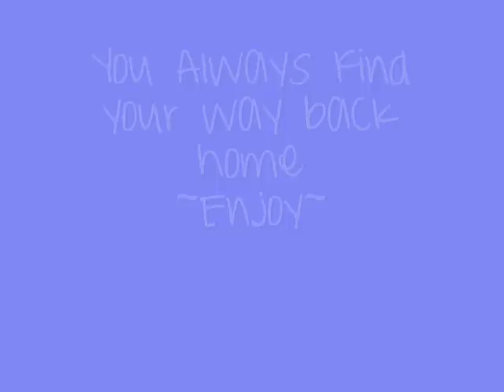Allways find your way back home -music video-